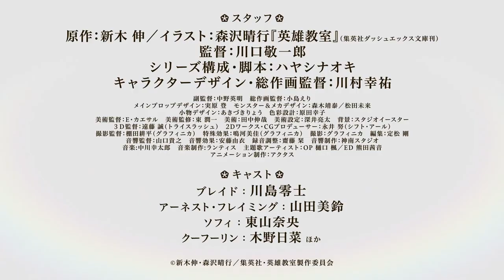Classroom For Heroes | Official Trailer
Eiyū Kyōshitsu (Classroom For Heroes) TV anime will be aired in July.
Plot: Rosewood Academy is a school that trains future heroes destined to protect mankind. The school accepts only those with the most potential. Arnest Flaming, a girl who boasts the top record in the academy, is assigned to guide a mysterious but cheerful new student named Blade, who rivals her power.

Alternative Titles:
Eiyū Kyōshitsu
英雄教室

Cast:
Misuzu Yamada as Arnest Flaming
Reiji Kawashima as Blade
Hina Kino as Cú Chulainn
Nao Tōyama as Sophi

Staff:
Director: Keiichiro Kawaguchi
Series Composition: Naoki Hayashi
Script: Naoki Hayashi
Original creator: Shin Araki
Original Character Design: Haruyuki Morisawa
Character Design: Kōsuke Kawamura
Art Director: e-caesar
Art: Shinya Tanaka
Animation Production: Actas